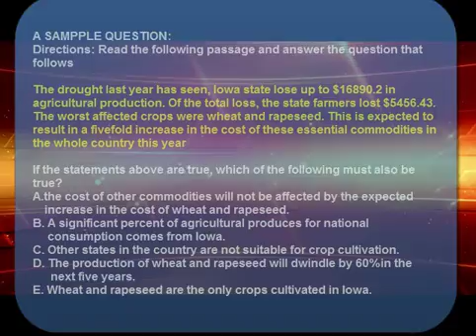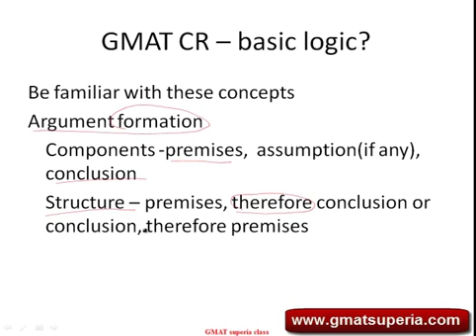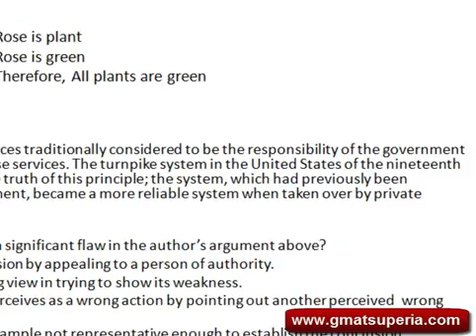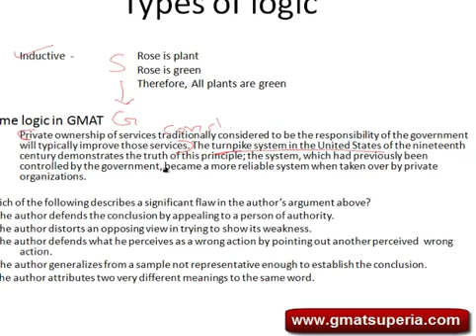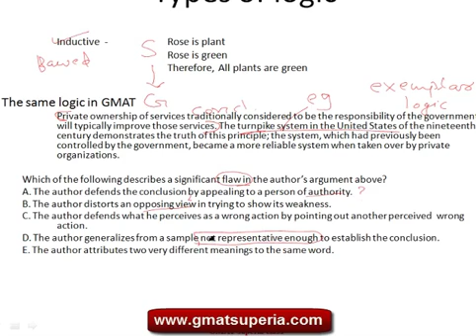GMAT critical reasoning GMAT superia _ semantics video -part 1.mp4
This is the 1st part of the 2 part video on GMAT critical reasoning. for more GMAT study tips,GMAT classes, ebooks and more